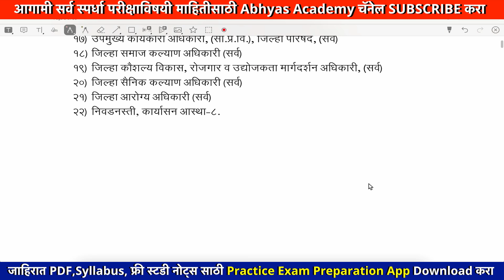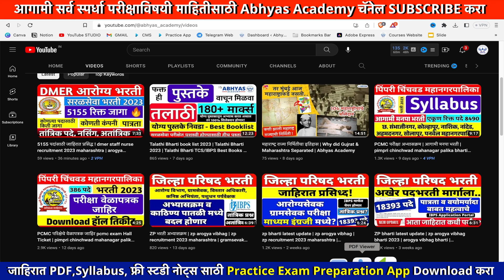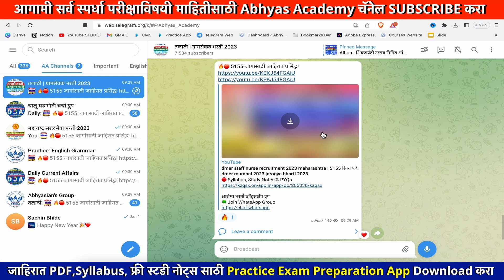जिल्हा परिषद भरती अभ्यासक्रम जाहीर | zp arogya vibhag bharti latest update | zp recruitment 2023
🔴 Arogya Bharti Study Notes & PYQs

ZP भरती अभ्यासक्रम जाहीर | परीक्षेचे माध्यम काय असेल? जिल्हा परीषद भरती अभ्यासक्रम व काठिण्य पातळी बाबत |  zp bharti latest update | zp arogya vibhag bharti 2023 | arogya vibhag bharti 2023 | gramsevak bharti maharashtra 2023 | Abhyas Academy | Sachin Bhide

मराठी व्याकरण : मो. रा. वाळिंबे

इंग्रजी व्याकरण : बाळासाहेब शिंदे

👍 बुद्धिमत्ता : सचिन ढवळे
👍 अंकगणित : सचिन ढवळे

R S Agrwal : Reasoning

👍 सामान्य ज्ञान: तात्यांचा ठोकळा
चालू घडामोडी : Simplified Year Book 2023

सरावासाठी : विश्लेषण
मराठी व इंग्रजी घटकनिहाय प्रश्नसंच 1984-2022 (बाळासाहेब शिंदे)
मराठी आणि English उतारे with Explanation

Saralseva
zp bharti qualification
gram sevak qualification in marathi
gramsevak bharti maharashtra 2023 marathi
vistar adhikari information in marathi
arogya sevak qualification in marathi
anganwadi vacancy 2023
zp lipik
zp arogya bharti qualification
zp bharti all post qualification
arogya vibhag bharti 2023 new update today